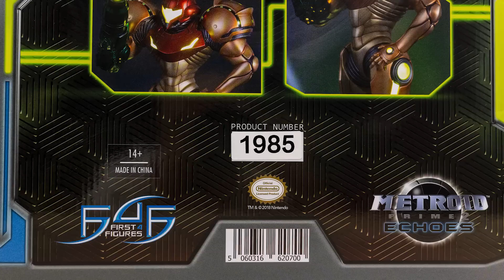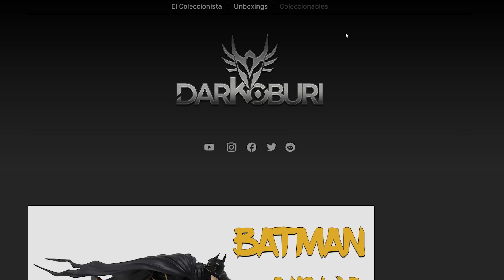SHORTCUT - SAMUS de Metroid - First 4 Figures Exclusive Edition